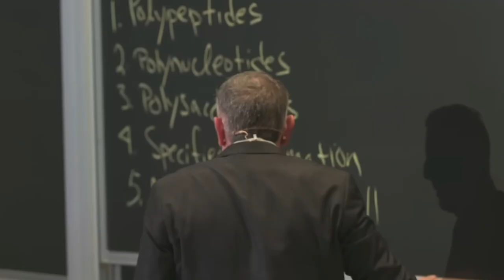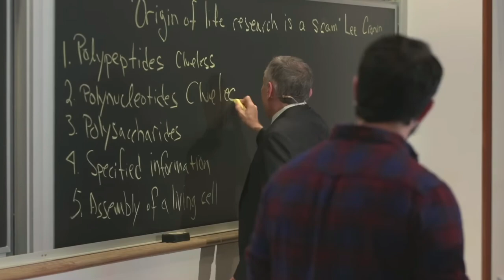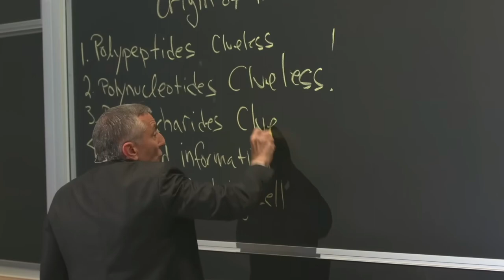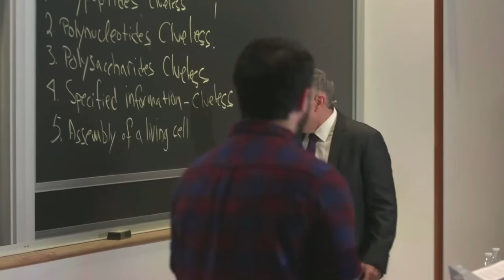Clueless: The Dave Farina vs. James Tour Debate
The debate between Professor Dave (@ProfessorDaveExplains) and Dr. James Tour (@DrJamesTour) had plenty of fireworks and comedic value that were exploited to bring you this video.